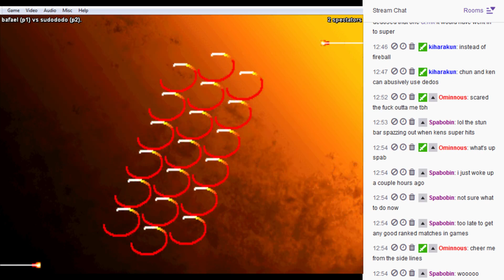Fightcade SF3 casuals vs sudododo 2019/01/28